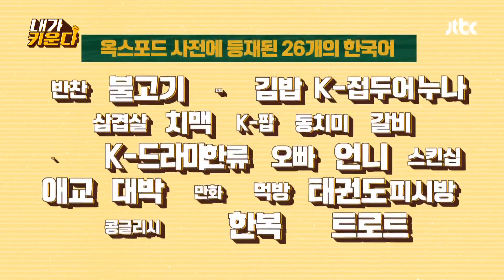남다른 인맥 스케일.. 교장 선생님과 친구 먹은 박선주(Sun Zoo Pak)^_^b 내가 키운다(naeki) 19회 | JTBC 211124 방송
남다른 인맥 스케일.. 교장 선생님과 친구 먹은 박선주^_^b